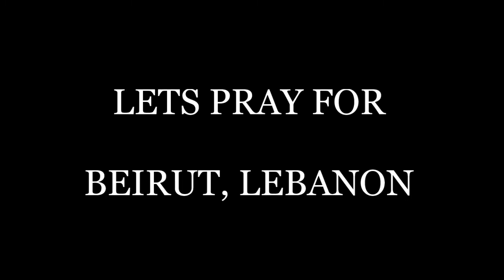BEIRUT EXPLOSION 100 FEARED DEAD - 7 ACTUAL VIDEOS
BREAKING - Major portion of "Port of Beirut" is destroyed
because of Massive explosion.

Video Taken from a ship & several residents.

Lebanon's Head of General Security says the blast was caused by a fire in a depot of highly explosive material, including Sodium nitrate, at Beirut's port. He said that material was confiscated from a ship months ago and stored there.